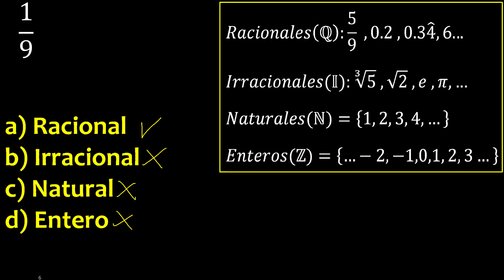1/9 racional irracional entero o natural , que tipo de numero